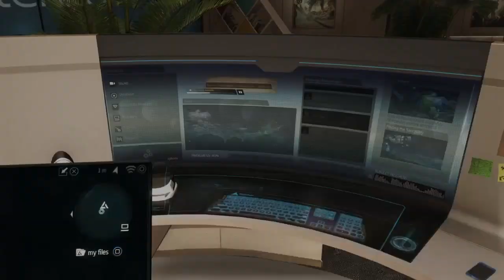Assassin's Creed Rogue Blind Lets Play Part 1